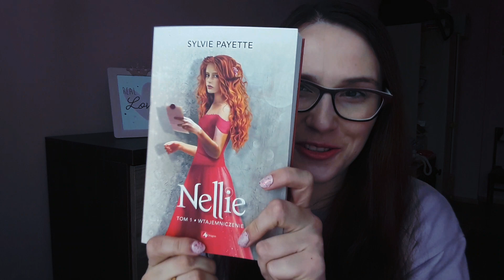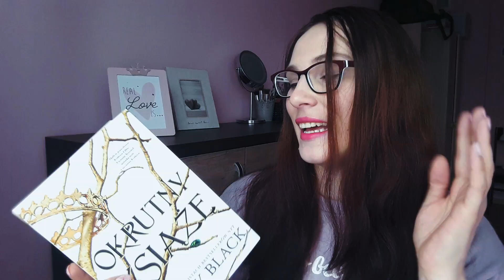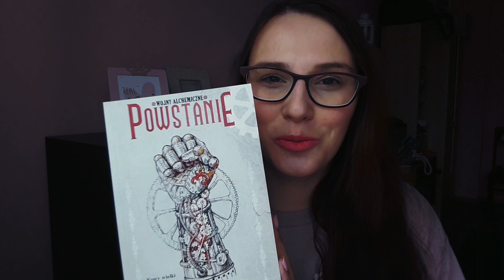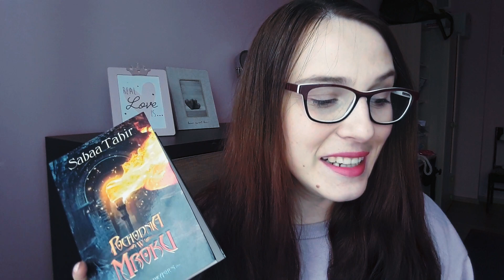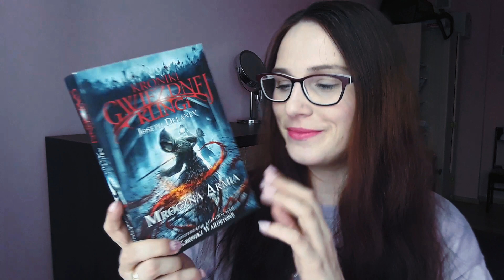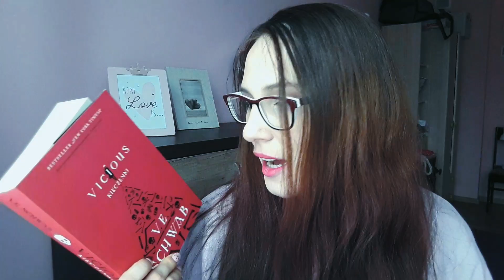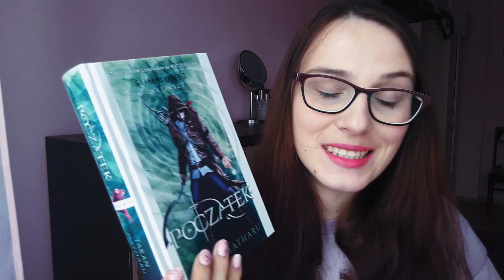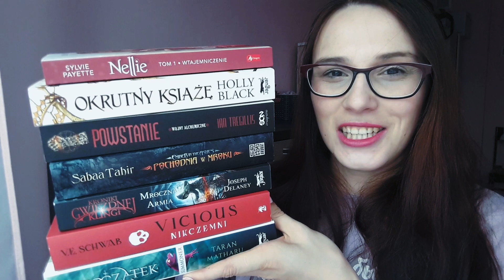📚 BOOK HAUL 📚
Zapraszam Was również na:
TV Time: EwelinaM